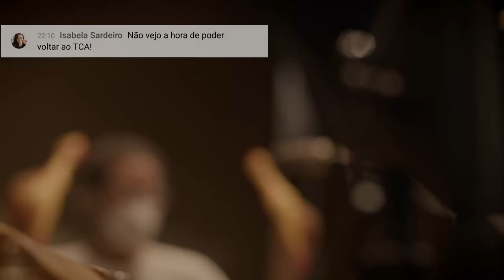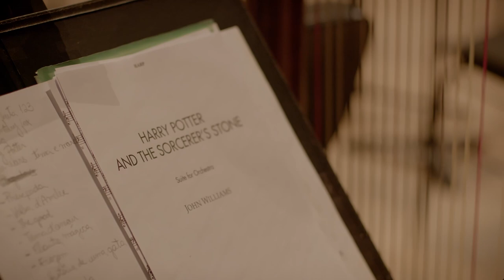CineConcerto da OSBA 2021 | Dia das Crianças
CineConcerto da Orquestra Sinfônica da Bahia| Dia das Crianças

Direção artístico e Regência: Carlos Prazeres

Solistas: Juliana Franco ( soprano) e Marcelo Coutinho ( barítono)

PROGRAMA:

J. JAEIL. - Batatinha Frita 1,2,3 (Way Back Then, da Série Round 6) (arr. Ivan Quintana)

A. NEWMAN – Tema 20th Century Fox

R. STRAUSS – Also sprach Zarathustra, Op.30 (2001: Uma Odisséia no espaço)

E. MORRICONE – Trilha The Good, The Bad and The Ugly (Três Homens em Conflito) - arranjo: Jean Marques

E. MORRICONE – Thème d'amour (Cinema Paradiso) - orquestração: Jaques Morelenbaum

S. CAMPELO – Presepada (O Auto da Compadecida) - arranjo: Eduardo Lago

Y. TIERSEN – Valsa D’Amelie (Amelie Poulain) - arranjo: Eduardo Lago

J. WILLIAMS – Hedwig’s Theme (Harry Potter)

J. WILLIAMS – Tema principal e Marcha Imperial (Star Wars)

K. ANDERSON-LOPEZ/ R. LOPEZ - Livre Estou (Frozen) - arranjo: Jean Marques

L. E. BACALOV/S. BARDOTTI/C. BUARQUE – História de uma gata (Os Saltimbancos Trapalhões) - arranjo: Matheus Freire

L. E. BACALOV/S. BARDOTTI/C. BUARQUE – Rebichada (Os Saltimbancos Trapalhões) - arranjo: Alexandre Caldi

L. E. BACALOV/S. BARDOTTI/C. BUARQUE – Hollywood (Os Saltimbancos Trapalhões) - arranjo: Alexandre Caldi

L. E. BACALOV/S. BARDOTTI/C. BUARQUE – Piruetas (Os Saltimbancos Trapalhões) - arranjo: Alexandre Caldi

W. A. MOZART – Dueto Papageno e Papagena, da Ópera A Flauta Mágica (Paródia – Letra: Carlos Prazeres)

A. MENKEN- Um Mundo Ideal
(Aladdin) (Arr. Jean Marques)

Captação, mixagem e masterização de Áudio

TUPYNAMBÁ

Técnicos: Beto Santana e Vavá Furquim

Auxiliar Técnico: Lana Scott e Caetano Bezerra

Produção Audiovisual

SIMPLES PRODUÇÕES ARTÍSTICAS

Direção Audiovisual: João Tatu

Coordenação de Produção: Milena Raynal

Assistente de Produção: Moisés Augusto

Operadores de câmera:

Lucas Leawry, Marcos Alexandre, Caio Sampaio

Karol Machado, Rodrigo Laurentino, Sara Maia e Bruno Sarraf

Assistente de câmera: Sara Maia

Direção de imagens: Marcel Dodt Nobre

Técnico de Streaming: Thiago Di Sena

Assistente Técnico: Gemerson Silva dos Santos e Antônio Carlos de Jesus Sales

Motion Designer: Vic Zacconi